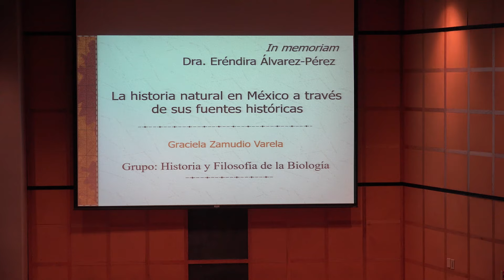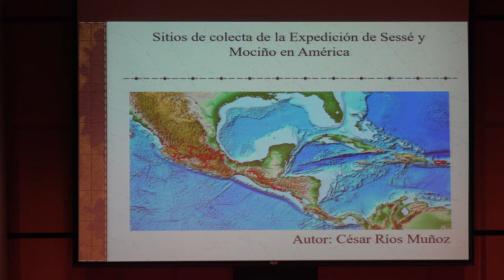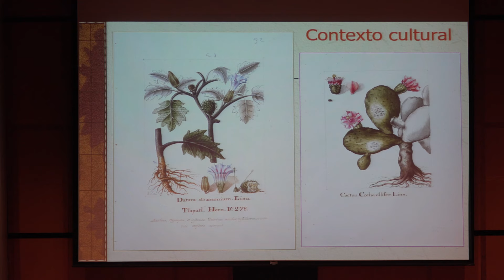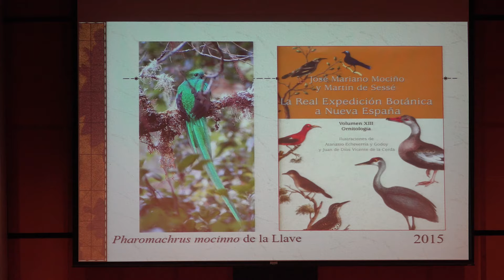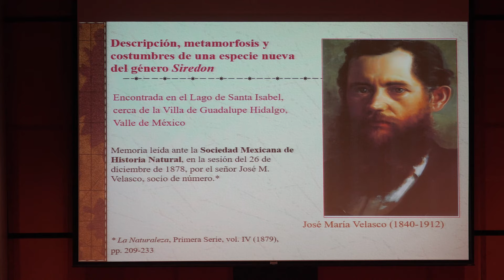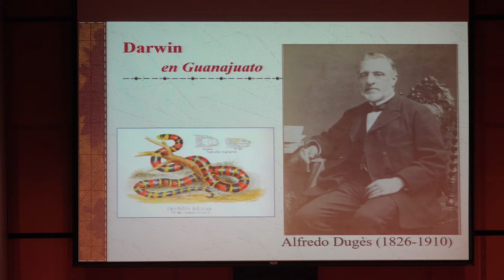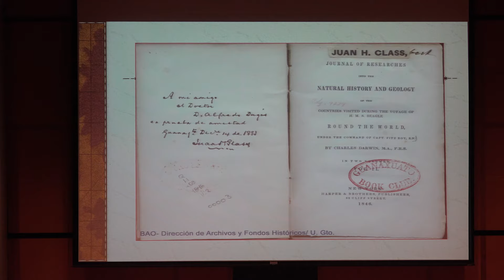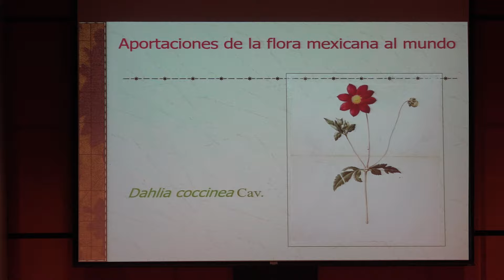La historia natural en México a través de sus fuentes históricas (Graciela Zamudio)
La historia natural en México a través de sus fuentes históricas

Plática dada por Graciela Zamudio Varela (Facultad de Ciencias de la UNAM) en el Ciclo de Conferencias "La Evolución Biológica, Homenaje a la dra Eréndira Álvarez Pérez", el miércoles 14 de agosto de 2019 en el Auditorio Carlos Graef del Amoxcalli en la Facultad de Ciencias de la UNAM

Otras pláticas del Ciclo de Conferencias "La Evolución Biológica, Homenaje a la dra Eréndira Álvarez Pérez"

Agradecemos el apoyo de:

Erick Tovar y Efraín Vega quienes grabaron y publicaron las pláticas